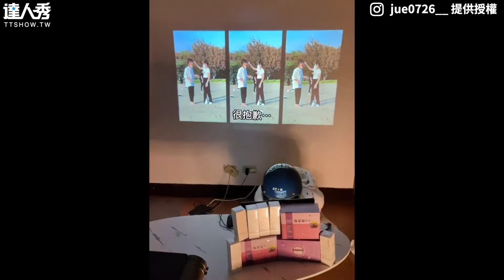【喪禮樂團幫慶生超專業 被6女包圍 網：有祝福但太多】IG｜02lw.14、IG｜occn6134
聽說這團很紅！請得到真厲害XDD    (白編)